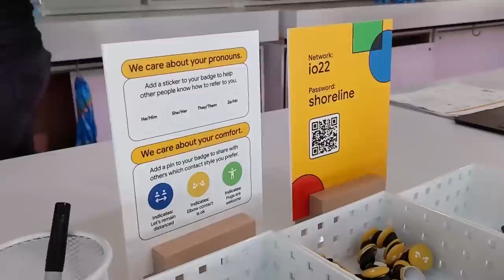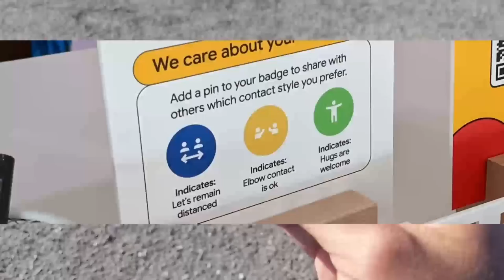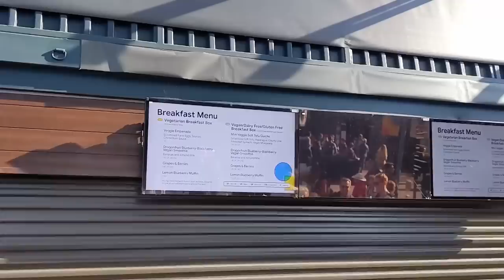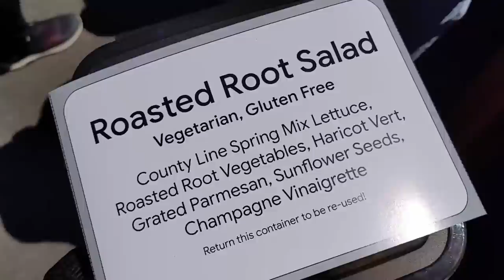I attended @Google I/O 2022!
Hey everyone

So, I attended Google I/O in-person on 11th May 2022. This is kind of a short vlog from that day. This year's I/O came with a ton of super announcements like Better google assistant, Immersive mode in Google maps, Flutter 3, Crashlytics + Firebase, Pixel 6a, Pixel 7, Pixel watch, Pixel tablet & a few other futuristic stuff. The vlog is just a glimpse of what happened that day.

Sit back, relax and enjoy the video  - as always.

Content markers
00:00 Badge pickup
01:36 Arriving at the venue
03:20 Consumer keynote
05:47 Break
06:25 Developer keynote
07:11 Lunch
07:49 Leaving
09:04 Outro

Setup details:
🖥 Best 27 Monitor(Budget)
💻Old Laptop - Acer Nitro 7
📱 Phone - Galaxy M21 128

On My Desk:
Keyboard : HyperX RGB Cherry MX Blue Elite (₹13000)
6-axis Monitor Arms (Dual ₹6999) (Single ₹4999)